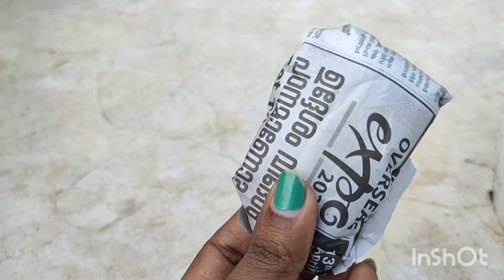Japonica or water rose care and propagation. വളം കൊടുക്കുന്ന രീതി. How to fertilize Japonica plant.